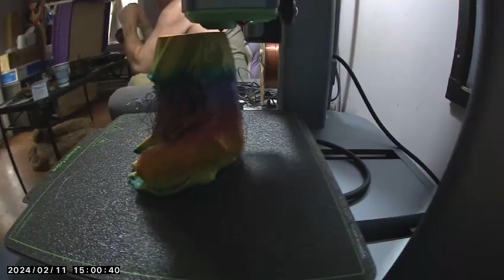3-D printing a Buddha 6